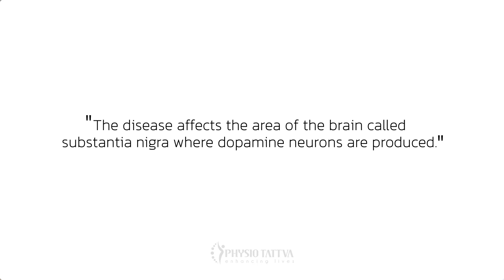Parkinson's is a progressive degenerative nervous system disorder affecting Brain | Physiotattva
Parkinson's is a progressive degenerative nervous system disorder affecting movement. The symptoms occur gradually and include tremors, stiffness, and slowness of movement. There is no cure for the disease, but physical therapy and medications help slow down the progressive nature of the illness so one can have a better quality of life. The disease affects the area of the brain called substantia nigra where dopamine neurons are produced. The exact cause of this disease is unknown. Key symptoms are rigidity, tremors, bradykinesia, postural instability, masked face, and stooped posture. Medical management and physical therapy in combination work better. The goals of physical therapy are to relieve muscle stiffness, aid movement, reduce joint pain, and teach exercises.